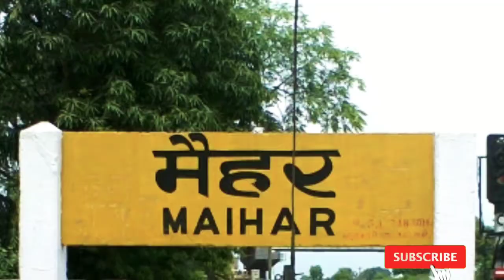मां शारदा मंदिर मैहर | Ma Sharda Temple|| Maihar || MP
MAIHAR DEVI TEMPLE-

It is said that when lord Shiva was carrying the body of the dead mother goddess (Mai in Hindi) Sati, her necklace (har in Hindi) fell at this place and hence the name "Maihar" (Maihar = Mai+Har, meaning the "necklace of mother"). there is also one fact about Maihar, that related to famous Warriors Alha and his brother Udal. According to the locals of Maihar, the warriors Alha and Udal, regime under King Paramardideva Chandel who had war with Prithvi Raj Chauhan, were very strong followers of Sharda Devi. It is said that they are the first ones to visit the goddess in this remote forest. They called the mother goddess by the name "Sharda Mai", and henceforth she became popular as "Mata Sharda Mai". Alha worshiped for 12 years and got the amaratva with the blessings of Sharda Devi. Behind the temple and downhill is Alha Pond. At a distance of 2 km from this pond is situated an "akhara" (wrestling ring) where Alha and Udal used to practice kushti (wrestling). The people of Maihar believe that Alha is still alive and comes at 4:00 a.m. to worship the Goddess Sharda. Maihar's history can be traced to the Paleolithic Age. The town was formerly the capital of the princely state of Maihar. The state was established in 1778 by Jogis clan, who were granted land by the ruler of the nearby state of Orchha.(Maihar king developed the other state Vijayraghavgarh). The state became a princely state of British India in the early 19th century, and was administered as part of Bundelkhand Agency in the Central India Agency. In 1871 the eastern states of Bundelkhand Agency, including Maihar, were separated to form the new agency of Bagelkhand in Central India. In 1933 Maihar, along with ten other states in western Bagelkhand, were transferred back to the Bundelkhand Agency. The title of the ruler is "Maharaja" and the present ruler is HH Maharaja Shrimant Saheb Akshay Raj Singh Ju deo Bahadur. The state had an area of 407 square miles (1,050 km2), and a population of 63,702 in 1901. The state, which was watered by the Tamsa River, consists mainly of alluvial soil covering sandstone, and is fertile except in the hilly district of the south. A large area was under forest, the produce of which provided a small export trade. The state suffered severely from famine in 1896–1897. Maihar became a station on the East Indian Railway (now the West Central Railway) line between Satna and Jabalpur, 97 miles (156 km) north of Jabalpur. Extensive ruins of shrines and other buildings surround the town.

Places to visit at Maihar
 1. There are many attractions in Maihar: Maa Sharda Devi Temple: Maihar is known for the Maa Sharda devi temple (around of 502 A.D.), situated at the top of Trikoota hill which is around 5 km from the railway station. There are 1,063 steps to reach the top of the hill. Along with stairs,there is ropeway for convenience of the pilgrims developed government authorities.

2. Gola Math Temple: This temple is dedicated to Lord Shiva. This east facing Pancharathi temple is built in Nagara style and has been built during Kalchuri period (10th – 11th century A.D.). It is said that this temple was built in one fortnight only.

3.Some other attractions are BadiMai Temple, Oila Temple, Alha Temple, Bada Akhada Temple, Pannikhoh Falls and Caves, Alha lake . maihar temple image maihar maasharda sharda ⚠️ Disclaimer : All The Information Provided On This Channel Are For Educational Purposes Only.This Channel Does Not Promote Or Encourage Any illegal .The Channel is No Way Responsible For Any Misuse Of The Information.

▬▬▬▬ஜ۩۞۩ஜ▬▬▬▬